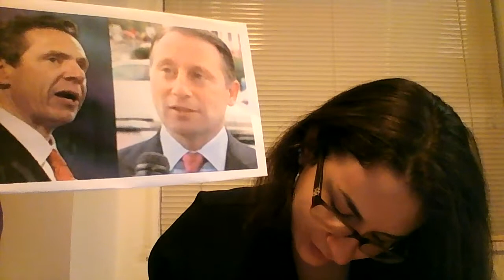Thank You Notes: Cuomo & Astorino, Kathie Lee & Hoda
This week, I write thank you notes to NYS governor candidates Andrew Cuomo and Rob Astorino,and to Today Show hosts Kathie Lee and Hoda.